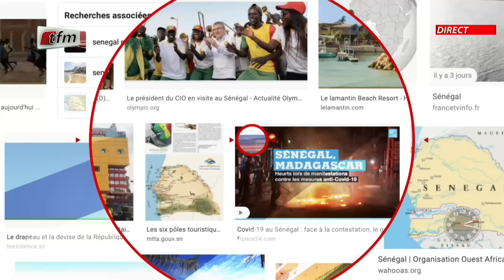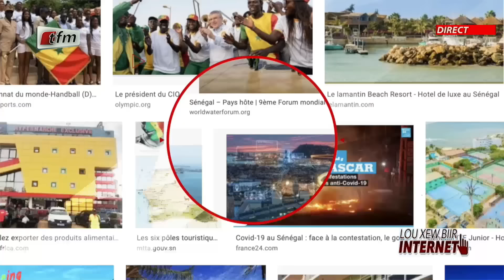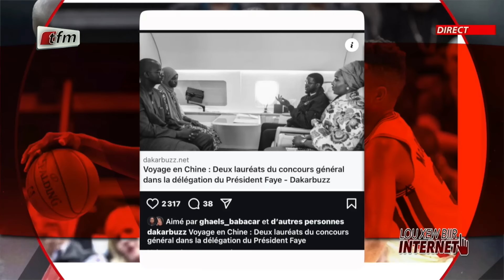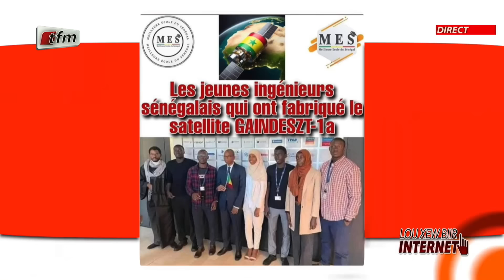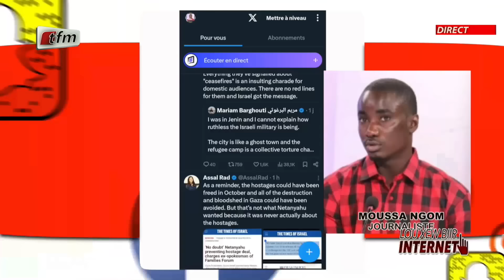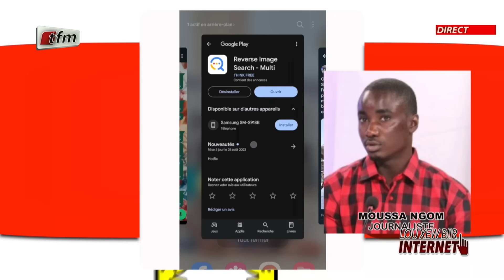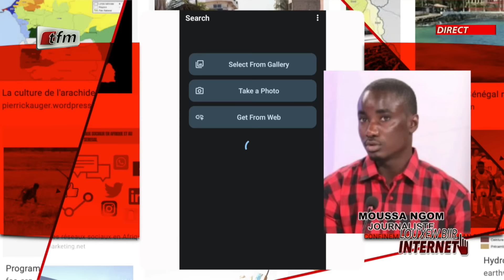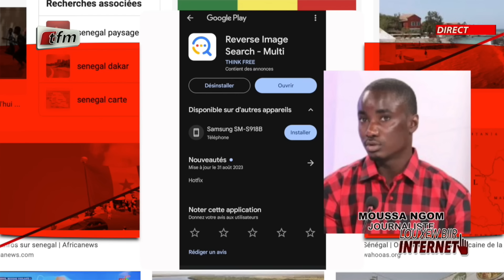Lou Xéw Biir Internet du 03 Septembre 2024 présenté Mamadou Ndiaye & Merry Bèye